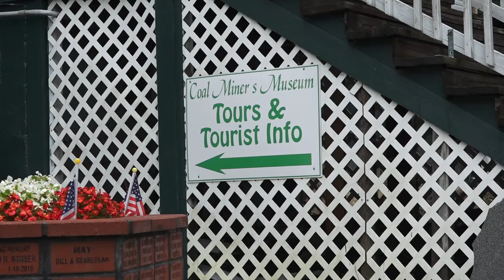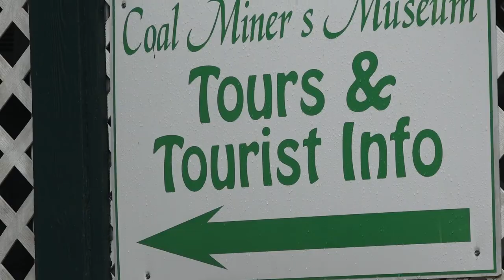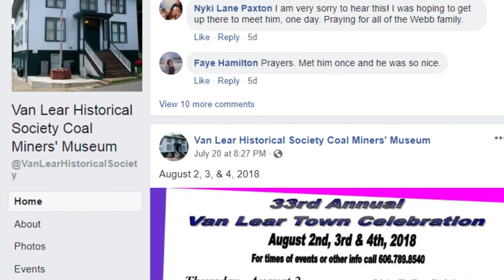Van Lear Days 2018